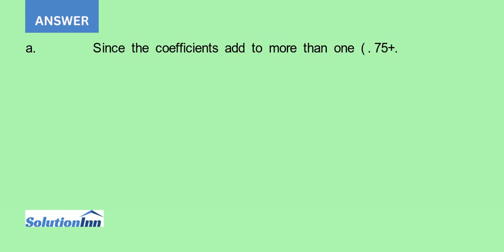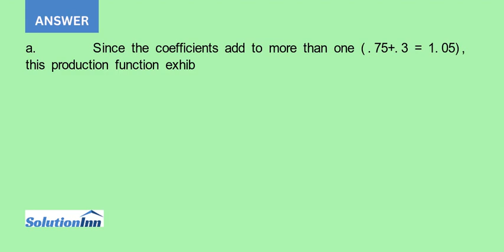The economist for the ABC Truck Manufacturing Corporation has calculated a production function fo...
The economist for the ABC Truck Manufacturing Corporation has calculated a production function for the manufacture of their medium-size trucks as follows: Q= 1.3L0.75K0.3 where Qis number of trucks produced per week, l. is number of labor hours per ...